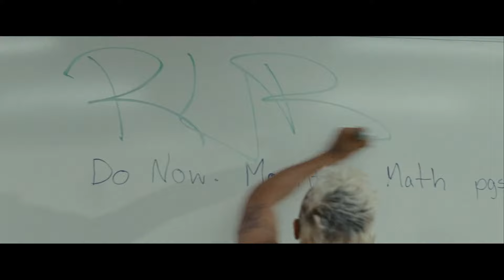Amazon Prime Video Film Tavsiyesi: Sound Of Metal - Metalin Sesi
Sound of Metal, (Metalin Sesi) Darius Marder'in yönetmenliğini yaptığı 2019 yapımı Amazon orijinali. İşitme duyusunu kaybeden genç bir müzisyeninin hikayesini anlatan filmin başrollerinde Riz Ahmed, Olivia Cooke ve Paul Raci var. Alışılmışın dışında muhteşem ses tasarımıyla, unutulmaz oyunculuklarıyla, bir çok vurucu sahnesi ve etkileyici finaliyle son yılların en çarpıcı filmlerinden biri. Altı Oscar adaylığı kazanmış Sound of Metal'i Amazon Prime Video'da izleyebilirsiniz.